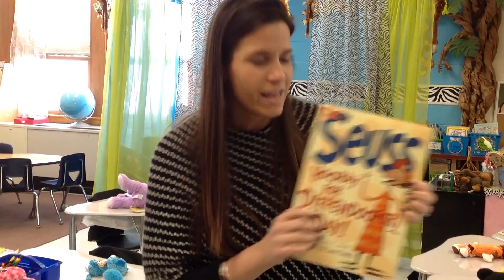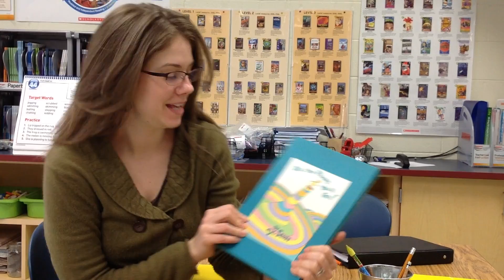West Bradford's Favorite Doctor Seuss Books